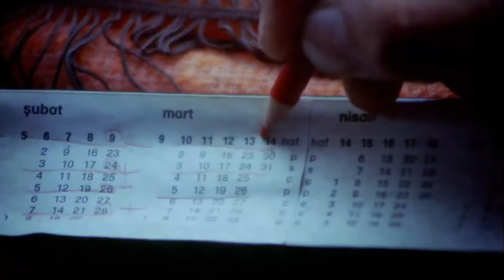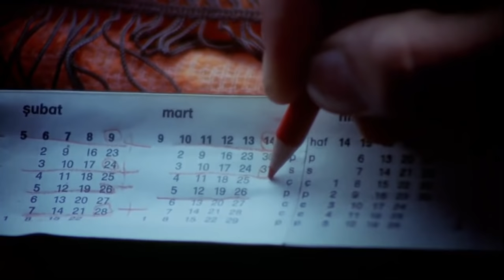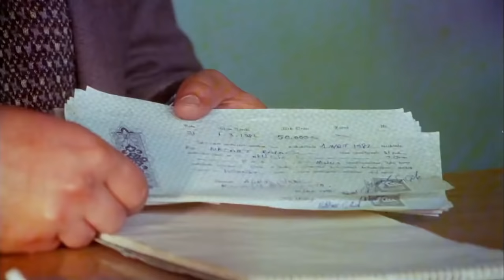Çiçek Abbas | Herkese Benden Çay! Şakiir'e Yok!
Çiçek Abbas, Sinan Çetin'in yönetmenliğini yaptığı ve baş rollerinde İlyas Salman, Şener Şen ve Pembe Mutlu'nun paylaştığı 1982 yapımı bir komedi - drama filmidir.
Çiçek Abbas filminin yapımcısı Engin Karabağ'dır.
Çiçek Abbas filminin oyuncuları; İlyas Salman, Şener Şen, Pembe Mutlu, Ayşen Gruda, Ahmet Mekin, Ahmet Fuat Onan, Ömer Bubu, Orhan Çağman, Hikmet Gül, Garibe Gündem,Ali Demirel, Burhan İnce, Sabahat İzgü, Erdoğan Kapısız, Benek Aksoy.

Aldığı Ödül
1982 Antalya Altın Portakal Film Festivali, En İyi Senaryo, Yavuz Turgul

Çiçek Abbas filminin konusu; Çiçek Abbas (İlyas Salman), Şakir adında (Şener Şen) bir minibüs şoförünün yanında muavindir. Şakir çapkın bencilin tekidir. Abbas ise tam tersine saf biridir. Tek hayali minibüsçü olmak ve âşık olduğu ve patronunun da evlenmek istediği kızla (Pembe Mutlu) evlenmektir. Abbas hurda bir minibüsü tefeciden borçlanarak alır ve çalışarak borcunu ödemeye başlar. Bu sırada patronun ayrıldığı nişanlısı ile birbirlerine aşık olurlar. Şakir bunu hazmedemez ve Abbas'ın minibüsünün tekerleklerini ve motorunu çalar. Zor duruma düşen Abbas borcunu ödeyemez ve minibüse mahallenin tefecisi el koyar. Şakir Abbas'ın âşık olduğu kızla evlenmek için zorla bastırır ve babası (İhsan Yüce), ekonomik durumu daha iyi olduğu için kızını ona verir. Nikâh günü Şakir'in kız kardeşi (Ayşen Gruda) Abbas'a yardım eder ve Abbas sevdiği kızı nikâh masasından kaçırır.

Filmin çekim aşaması
Yönetmen Sinan Çetin imzasını taşıyan Çiçek Abbas filminin çekimlerine 1981 yılının Ekim ayında başlandı. O dönem İstanbul'da baş gösteren yoğun yağmur nedeniyle çekimler zor şartlarda gerçekleşti. Oyuncular filmin çekildiği Alibeyköy'e çoğu kez otobüs veya taksi ile gidiyorlardı. Çevre halkının büyük ilgisi nedeniyle birçok sahne belirlenen saatin dışında çekilirken, oyuncu İhsan Yüce'nin hava şartları nedeniyle ses tellerini üşütmesi sonucunda filmdeki seslendirmesini Yaman Okay yapmıştır.

Mekan seçimi için ilk aday Merter'di, ancak Sinan Çetin'in önerisi ile Alibeyköy seçilmiştir. Yavuz Turgul ve beraberinde Alibeyköy'e giden Çetin, burada halkın büyük ilgisi ile karşılaşmışlar ve çevre şartları nedeniyle film çekimi için orasını uygun görmüşlerdir.

Yönetmen Sinan Çetin filmin ana karakterlerinden Şakir için ilk etapta Şener Şen'i düşünmüyordu. Bunun nedeni Şener Şen'in artık uyanık kaba kötü kalpli adam rollerinde oynamak istememesi idi. Şener Şen halkın sadece güldüğü değil, aynı zamanda üzerinde düşündüğü, iyi kalpli, bazen saf halktan karakterleri oynamak istediğini belirtmiş; Çetin de eğer başka projelerde de birlikte çalışırlarsa Şen'in istediği yönde bir eğilim içinde olacağını belirtmiş ve bu filmde istenen karakteri oynamasını ünlü sanatçıdan rica etmiştir.

Senaryoyu yazan Yavuz Turgul bu film için o dönemde gazetelerde haber olan bir minibüs şoförünün sevdiği kızı kaçırması olayından ilham aldığını belirtmiştir. İlk taslakta, filmin yoksul ama iyi kalpli kararkteri Abbas, filmin sonunda sevdiğine kavuşamıyor, kuytu bir yerde minibüsünün içinde donmuş bir halde ölü bulunuyordu. Bir televizyon programına katılan Sinan Çetin bu konuda şunları söylemiştir: Film o kadar dramatik gidiyordu ki, filmin iyi kalpli kahramanının sevdiğini elde etmesini çok istedik. Bu aynı zamanda o zamanki toplumun kabuklarının değişmesi için de çok önemli bir fırsattı. Genelde filmler kötü sonla bitiyor, insanlar eve ağlayarak gidiyordu. Abbas çok emek vermişti, hayalleri vardı, işine çok bağlıydı, bazen hayat istediklerinizi size vermez ama biz Abbas'a hak ettiğini vermeliydik ve verdik...

Film çekimleri sırasında zorlu hava şartları nedeniyle İlyas Salman birçok kez Alibeyköy'de bir hayranının evinde kalmıştır. Aynı dönemde kızını ilkokula yazdıran Salman için de, bu film özel bir anı olarak hafızalarda yer etmiştir.